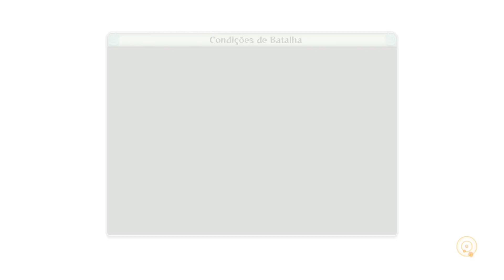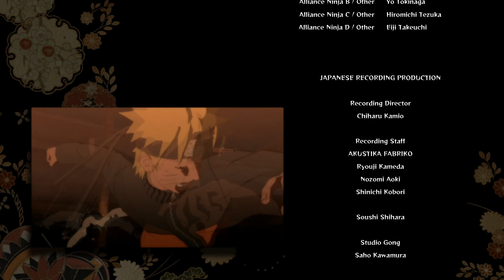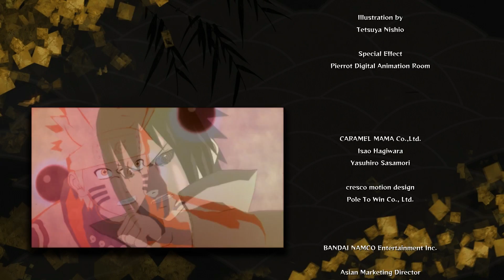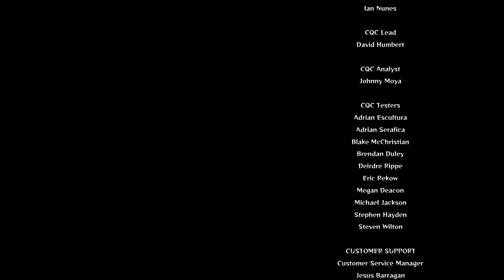Naruto Shippuden: Ultimate Ninja Storm 4 (PS4) - Modo História - Dublado e Legendado - PARTE FINAL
Veja o final do modo história com dublagens em português do Brasil.